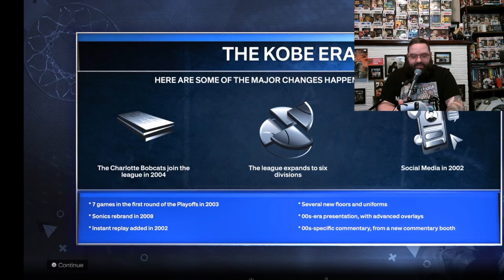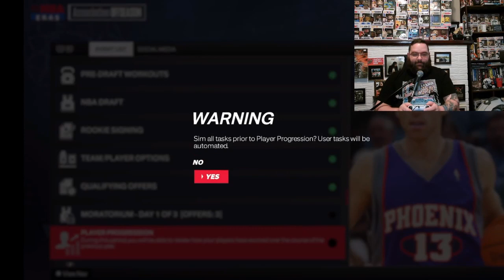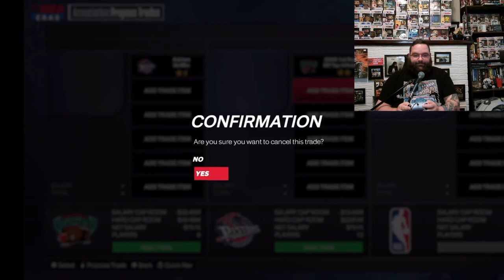Rise Of the Giant: Rebuilding around Yao Ming! 2002 NBA REBUILD! Fantasy GM!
Welcome to the debut episode of our gaming series, "Rise of the Giant: Rebuilding with Yao Ming" on NBA2K24! 🎮 In this thrilling adventure, we embark on a journey to revitalize the NBA landscape circa 2002 by building a powerhouse team around the towering presence of Yao Ming.

Episode 1 kicks off with a fantasy draft as we assemble our dream roster. With Yao Ming as our cornerstone, we carefully strategize each pick to complement his dominance on the court. From selecting sharpshooters to lockdown defenders, every choice is crucial in shaping our championship-caliber team.

Once our roster is finalized, we dive headfirst into the first season. As we navigate the highs and lows of the NBA grind, we witness Yao Ming's unparalleled skill and leadership propel our team to new heights. From nail-biting buzzer-beaters to dominant performances in the paint, each game brings us closer to our ultimate goal: NBA glory.

Join us as we embark on this epic journey of rebuilding, redemption, and basketball greatness. Don't miss out on the excitement as we strive to write our own chapter in NBA history! RiseOfTheGiant NBA2K24 YaoMing BasketballRedemption 🏀🎮